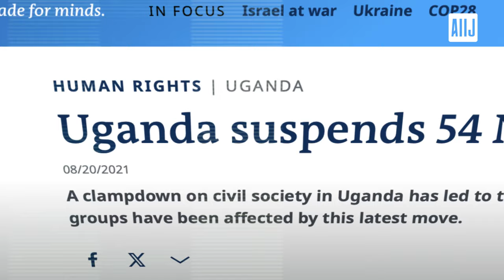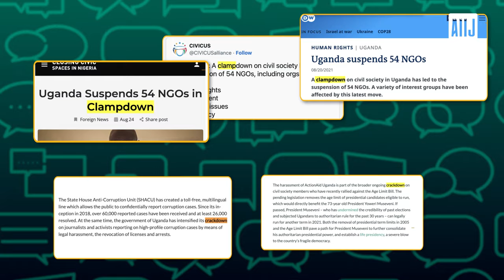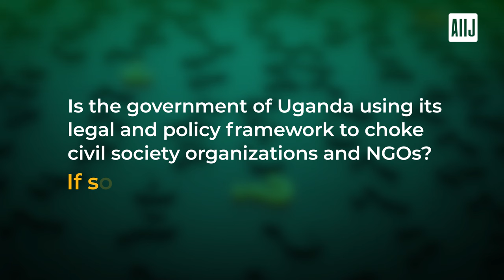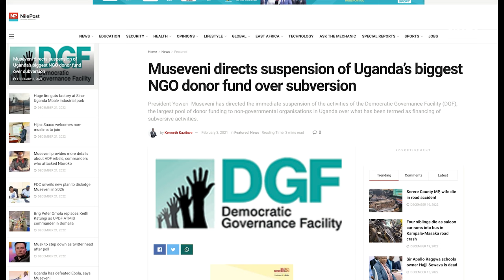Silenced - Inside Uganda's shrinking Civic Space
On 20th August 2021, the government of Uganda suspended the activities of 54 NGOs on orders of the Financial Intelligence Agency (FIA) leader, Mr. Sydney Asubo.

The African Institute for Investigative Journalism (AIIJ) re-opens these conversations through the eyes of CSO leaders who were affected.